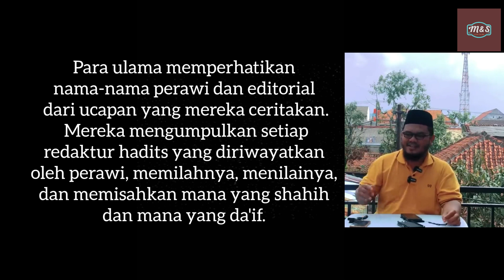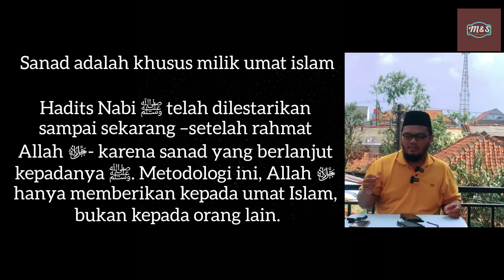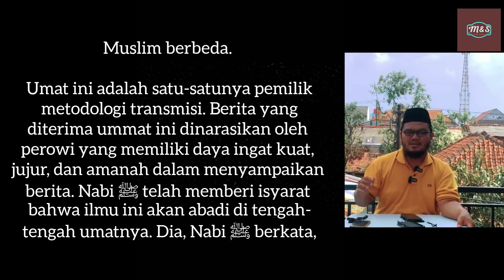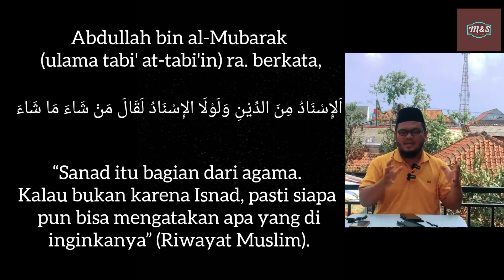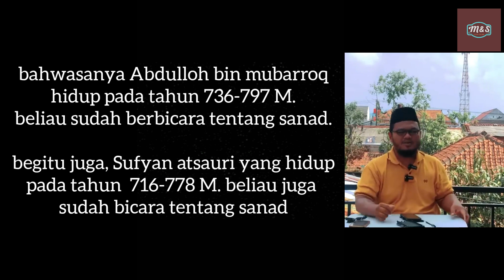One day ayah Sanad keilmuan sudah ada sejak zaman tabiut tabi'in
Islamic Channel contains about the Islamic world which is full of inspiration about life, culture, religion and about the monotheism of world leaders.
Chennel Islami berisi tentang dunia Islam yang penuh dengan inspirasi tentang kehidupan, budaya, agama serta tentang tauhid para pemimpin dunia.

tanyajawabislam Abdullah bin al-Mubarak (ulama tabi' at-tabi'in) Rahimahullah berkata, ??? "Sanad adalah bagian dari agama. Jika bukan karena Isnad, pasti siapa pun bisa mengatakan apa yang diinginkannya."

Sufyan ats-Tsaury (ulama tabi' ut-tabi'in) rahimahullah mengatakan,

اَلإِسْنَادُ هُوَ سِلَاحُ المُؤْمِنِ. فَإِذَا لَمْ يَكُنْ مَعَهُ سِلَاحٌ فَبِأَيِّ شَيْءٍ يُقَاتِلُ؟

“Sanad adalah senjatanya orang-orang beriman. Kalau bukan dengan senjata itu, lalu dengan apa yang mereka lakukan?” ( al-Majruhin oleh Ibnu Hibban)

Intinya, perang argumentasi. Mengkritik orang yang menyampaikan kabar bohong dan membela agama ini dari kepalsuan.

Abdullah bin al-Mubarak (ulama tabi' at-tabi'in) Rahimahullah berkata, ??? "Sanad adalah bagian dari agama. Jika bukan karena Isnad, pasti siapa pun bisa mengatakan apa yang diinginkannya."

sanad setelah pembunuhan naas Utsman bin Affan radhiallahu 'anhu. Saat itu, orang-orang mulai bermunculan mengumumkan ucapan selamat. Para ahli hadits pun mengambil sikap untuk membentengi syariat dan sejarah Islam dari kebohongan dan pemalsuan.

Sanad menjadi senjata melawan pemalsu.

Sufyan ats-Tsaury Rahimahullah berkata, "Ketika pembohong membuat sanad palsu, kami membantah mereka dengan tanggal dan nama perawi." (Isham al-Bayir dalam Ushul Manhaj an-Naqdu' Inda Ahlu al-Hadits, Hal: 80).

Ilmu ini bisa diterapkan pada ilmu-ilmu lainnya. Seperti ilmu sastra arab, sejarah, pengobatan, dll. Dari ilmu ini pula, lahir cabang keilmuan yang lain. seperti, Jarh wa Ta'dil . Apabila seorang pewarta tidak mencukupi kebutuhan, ia dijarh ( dicela). Tidak dinilai layak. Jika pewarta memenuhi kebutuhan, ia di- ta'dil (dipuji). Dianggap layak beritanya diterima